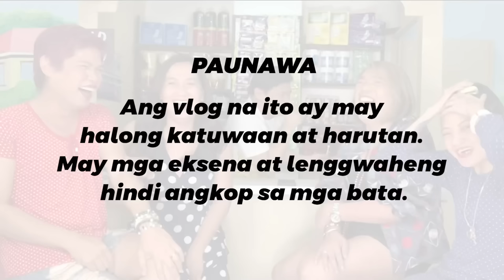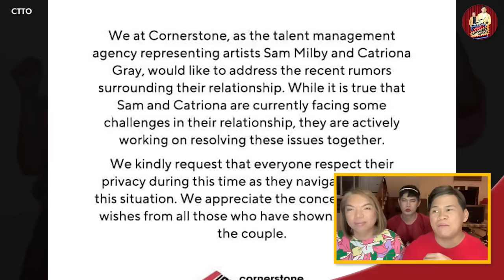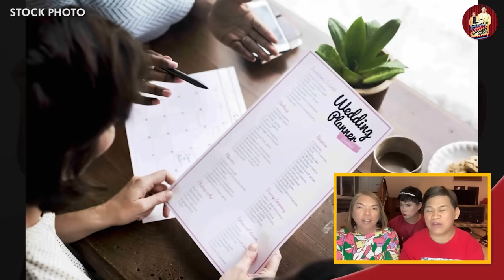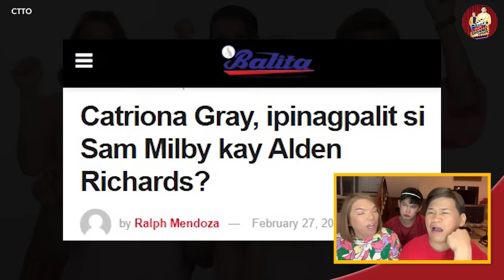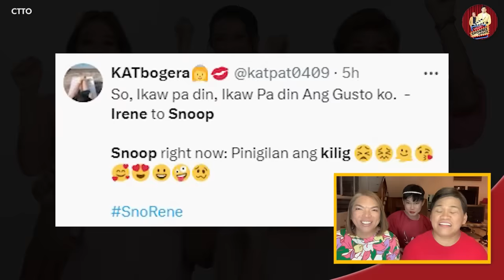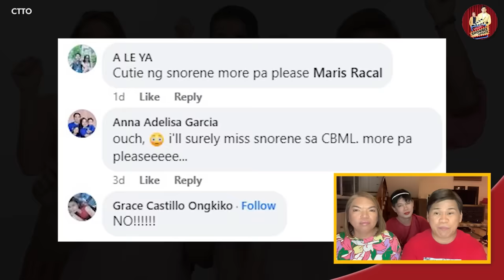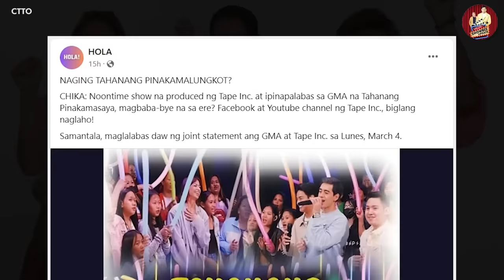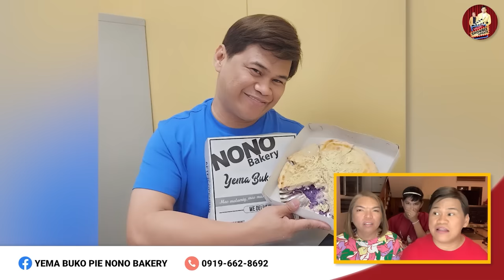ETO NA BA ANG KAPALIT SA “TAHANANG PINAKAMASAYA”? 🔴 ALDEN, NAGSALITA NA! 🔴 ANG DAHILAN NI JANINE!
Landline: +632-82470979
Mobile: +63917880FLIP (3547)